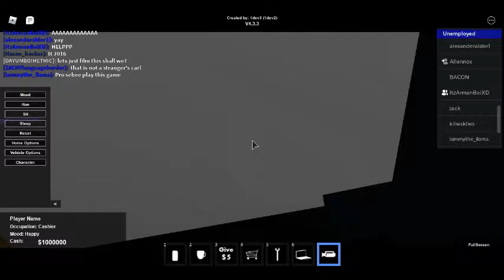riding in a strangers car and stuff (READ DESC)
DONT RIDE IN A STRANGERS CAR